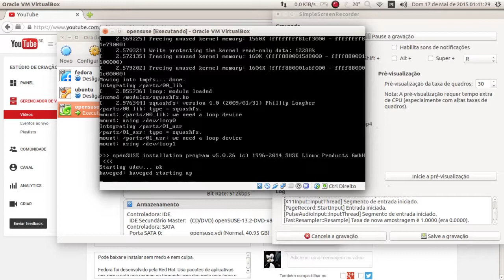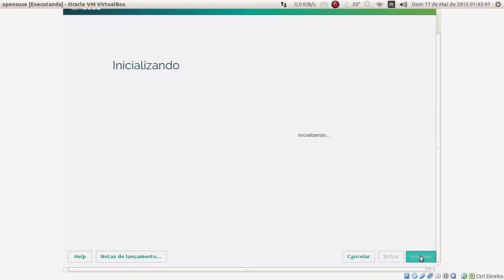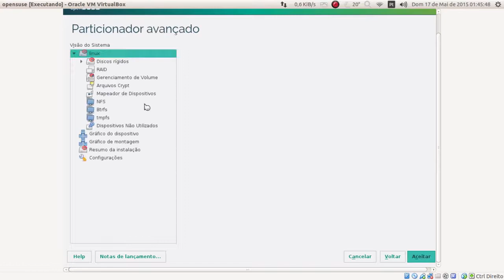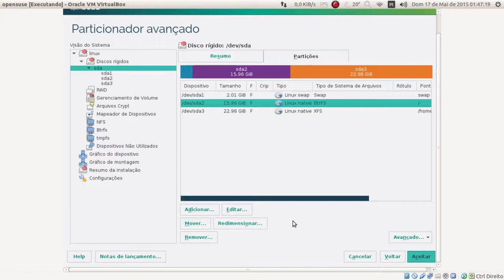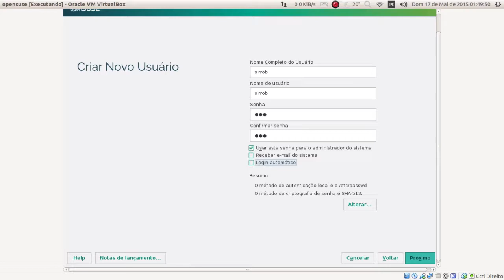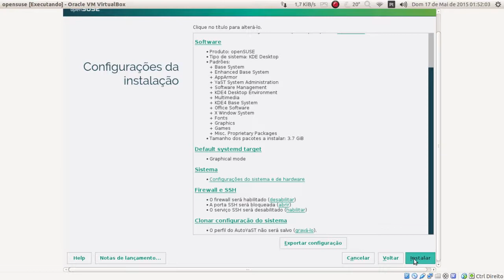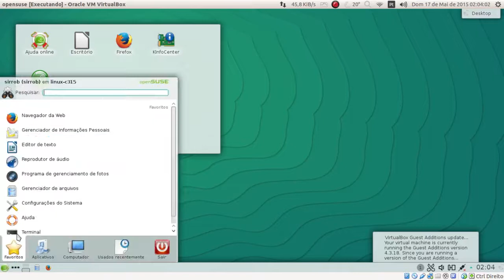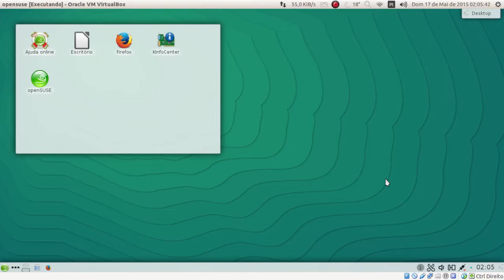COMO INSTALAR OPENSUSE NO PC - How to Install OpenSUSE on PC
Uma visualização rápida da instalação do openSUSE, ou até mesmo o Regata OS, para usuários iniciantes, que gostariam de usar uma distro Linux enxuta e bem funcional.

Se quiser deixar suas dúvidas ou sugestões nos comentários, sinta-se a vontade. Responderei o mais breve possível.

Grande Abraço.

Vlw !!!